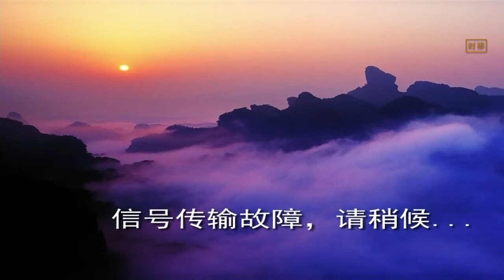MTV（廣東版）在全國哀悼日時播出情況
在午夜12點準時切斷信號。